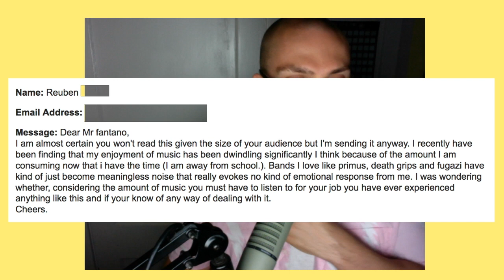Do I Get Burnt Out on Music? (Letter from a Fan)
Today I'm responding to a letter from Reuben, who asks if I ever experience musical burnout and how I deal with it.